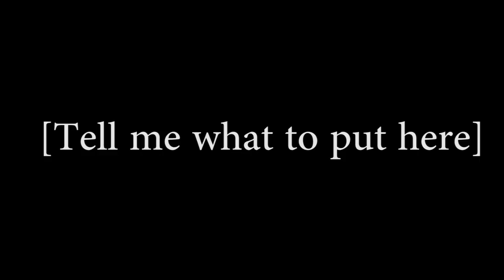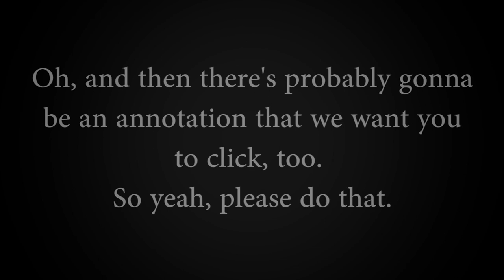Joey & Jackson - A Berry Interdasting Opportunity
Jackson gets a surprise phone call from Joey and learns that Westminster fans will be treated to a Summer 2021 show!